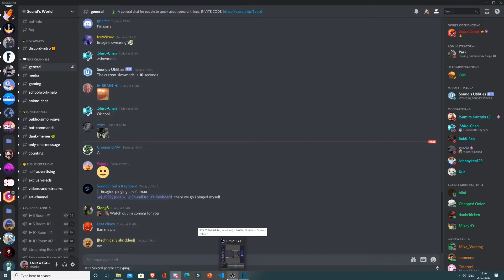Iphone 6s (Review This time not Stolen)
Thank you to Everyone that has supported me :0 love you all